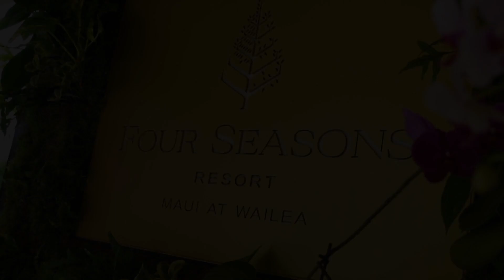Four Seasons Reopening Ceremony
Thank you Four Seasons Maui for letting me Capture the beautiful ceremony. Hope you enjoy. Mucho Mahalos